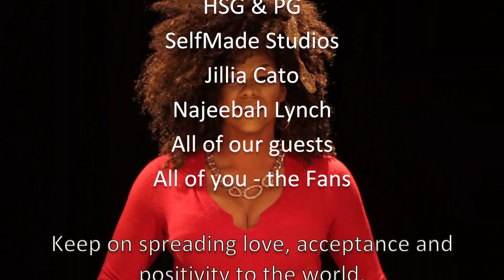Mizz Jinnay KIR S2 Ep4 - And WHERE is your WERD?